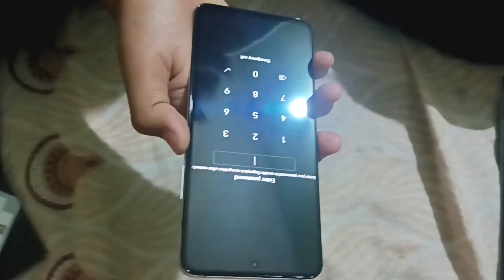Unboxing IQOO 9 Phone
IQOO 9
iqoo 9 phone unboxing
iqoo 9 se unboxing
unboxing
iqoo 9 pro phone unboxing
iqoo 9 unboxing malayalam
vivo iqoo 9 unboxing
iqoo 9 unboxing india
iqoo 9 pro unboxing hindi
iqoo 9t unboxing
iqoo 9se unboxing
iqoo 9 unboxing tamil
iqoo 9 pro tamil unboxing
iqoo 9 unboxing hindi
iqoo 9 quick unboxing
iqoo 9 unboxing telugu
iqoo 9 orange unboxing
iqoo 9 unboxing in hindi
iqoo 9 unboxing in india
iqoo 9 se unboxing hindi